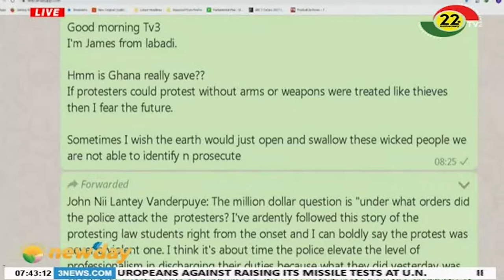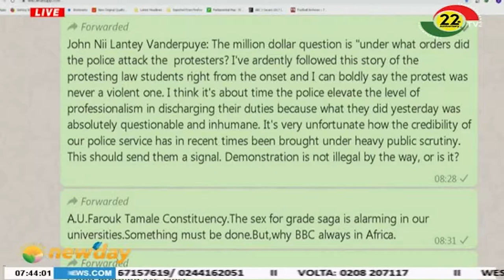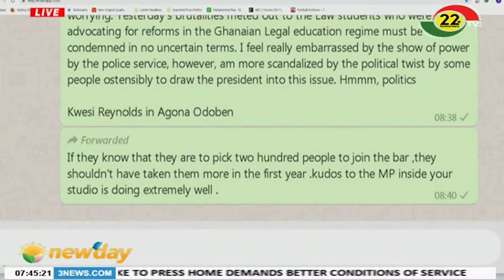NEWSPAPER REVIEW - 8/10/2019